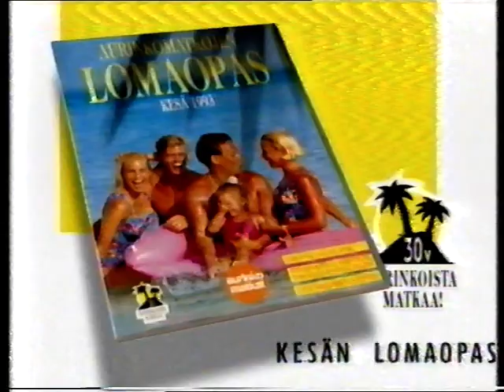1992 Onnenpyörä alku, mainoksia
Aurinkomatkat, Express Bus mainokset ja Onnenpyörän tunnus. MTV